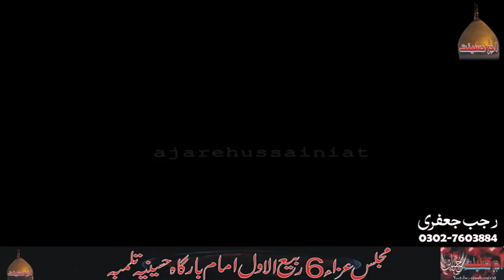Zakir Shokat Raza Shokat Majlis 6 Rabi Ul Owal Imam Bragah Hussainiah Tulamba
Tulamba Azadari#Lahore#Multan
Shokat Raza Shokat#